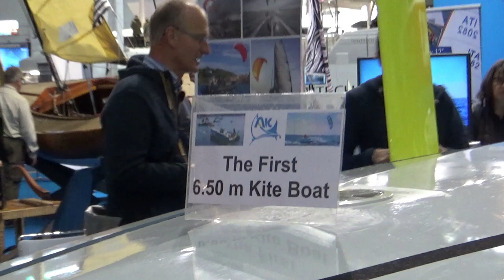The 2020 ARMORKITE AK 650 kite boat